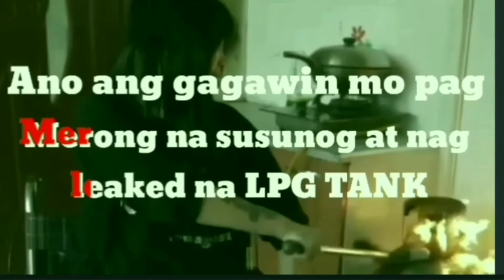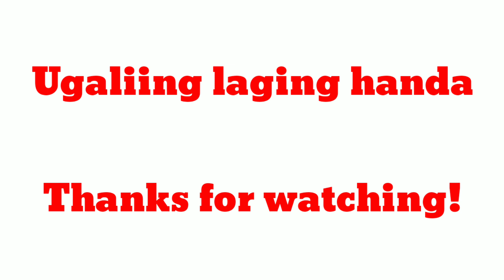Mga tips para maka iwas sa sunog at paano maka-survive.